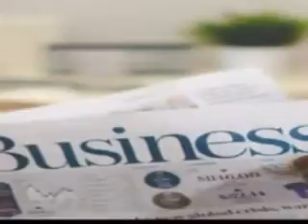payroll companies sydney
Outsourcing payroll services makes sense for small medium businesses. The complicated tax issues and calculations create a headache for the business owners. We are top payroll processing companies in Sydney.